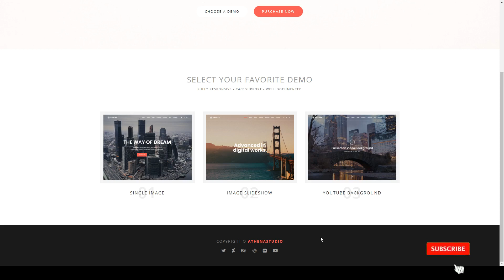Angora - Responsive One Page Parallax WordPress Theme angora slideshow Okazaki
Compatible With Visual Composer 5.1.x, Visual Composer 4.12.x, WPBakery Page Builder 6.1.x, WPBakery Page Builder 6.0.x, WPBakery Page Builder 5.7.x, WPML, Bootstrap 3.x

 Software Version WordPress 5.5.x, WordPress 5.4.x, WordPress 5.3.x, WordPress 5.2.x, WordPress 5.1.x, WordPress 5.0.x, WordPress 4.9.x, Other

 Columns 4+

 Layout Responsive

 Tags angora, athenastudio, bootstrap, fontawesome, onepage, parallax, plugin, portfolio, retina, shortcode, slideshow, theme, translation, video, wordpress